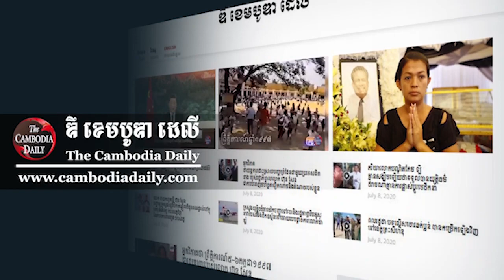មេឈ្មួញកាប់ឈើនៅតំបន់ព្រៃឡង់ ត្រូវបានដំឡើងឋានន្តរស័ក្កិជាឧត្ដមសេតីយ៍ត្រី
មេឈ្មួញរកស៊ីកាប់បំផ្លាញព្រៃឈើ នៅដែនជមក្រសត្វព្រៃឡង់ម្នាក់ ត្រូវបានតែតាំងដំឡើងឋានន្តរស័ក្កិ ពីវេរសេតីយ៍ឯក ទៅជាឧត្តមសេនីយ៍ត្រីវិញ។